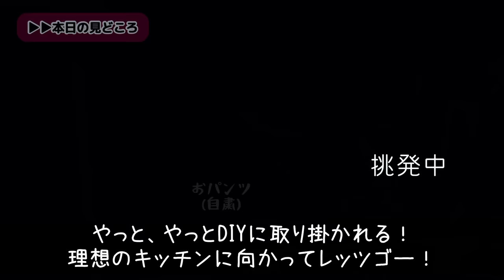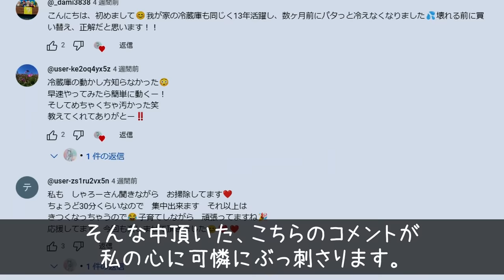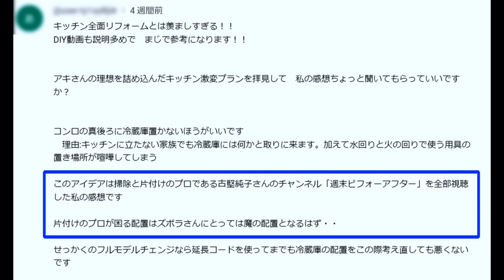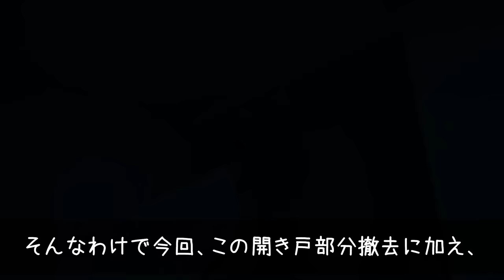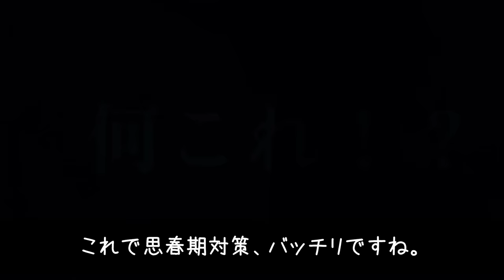#18【キッチン浄化DIY】コメントに踊らされて大工事!?カップボード破壊編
キッチン浄化ＤＩＹ第3弾。
浄化のターンを終え、いよいよＤＩＹに突入したこじらせキッチン。
ありがたい皆さんのコメントに右往左往するアキの奮闘、
そして夫婦のどんちゃん小競り合いをお届けｗ

□使用した物

□素敵な音源達